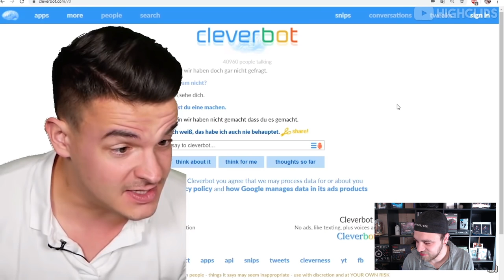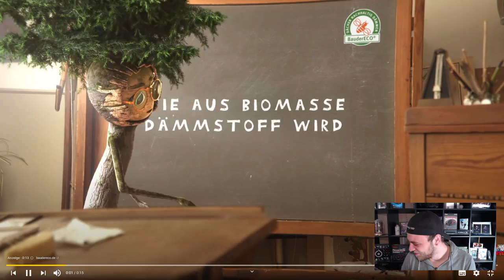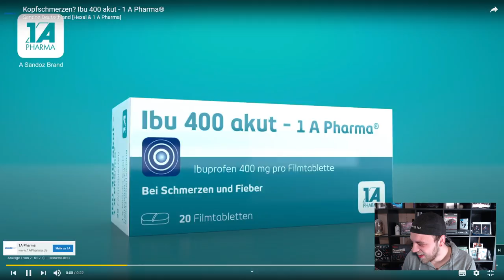Best of TOURETTE #10 Reaktion | Gewitter im Kopf Highlights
Heute Reagieren wir auf das Video von @HighClips :

Best of TOURETTE #10 | Gewitter im Kopf Highlights